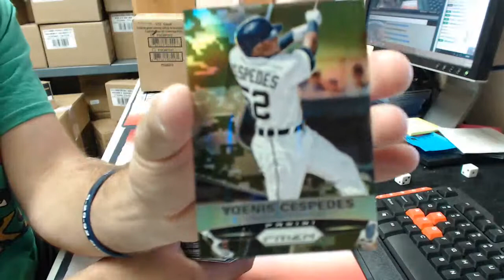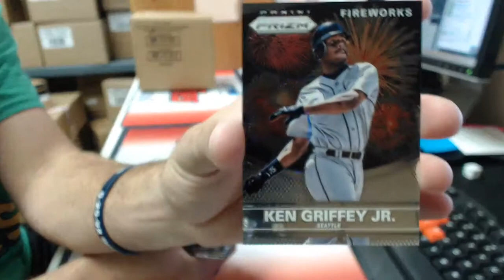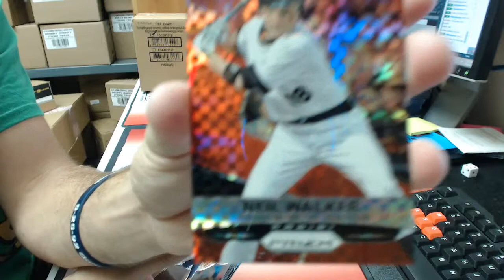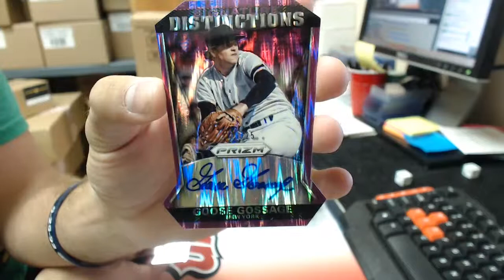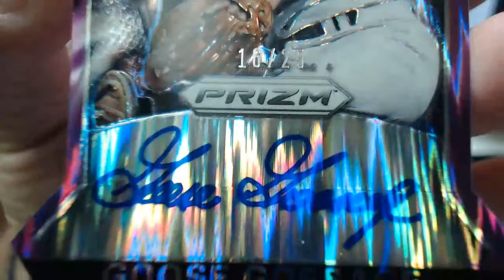2015 Prizm Baseball personal Box Phillymancave